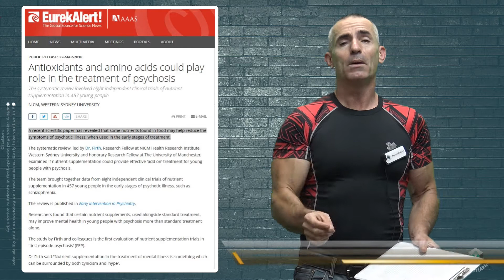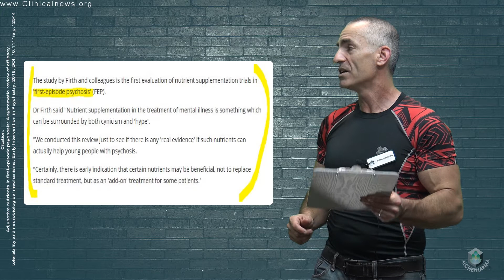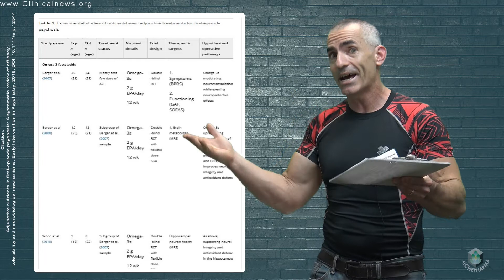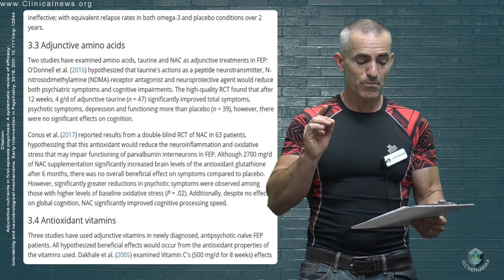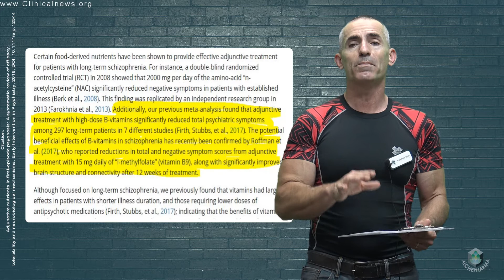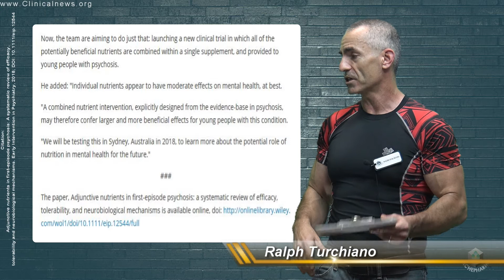Antioxidants and amino acids could play role in mental illness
The systematic review involved eight independent clinical trials of nutrient supplementation in 457 young people. The review primarily covered 'first-episode psychosis' (FEP) as well as schizophrenia and a myriad of other ailments associated with the two.
Adjunctive nutrients in first-episode psychosis: A systematic review of efficacy, tolerability and neurobiological mechanisms. Early Intervention in Psychiatry, 2018; DOI: 10.1111/eip.12544